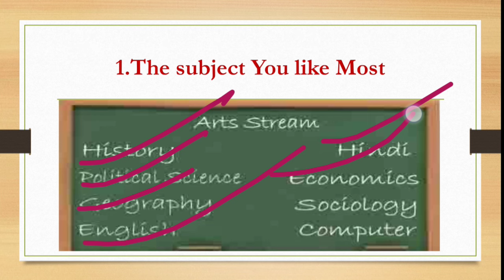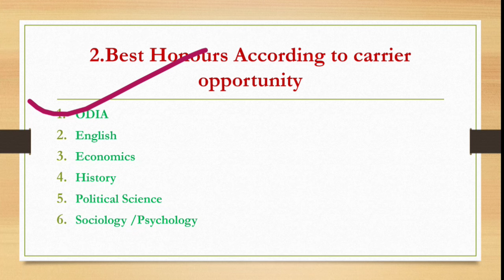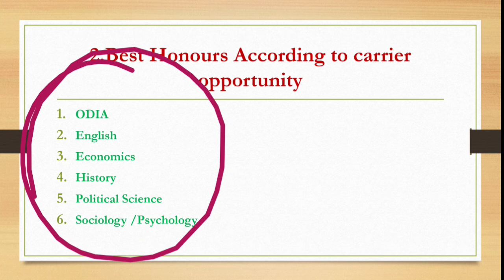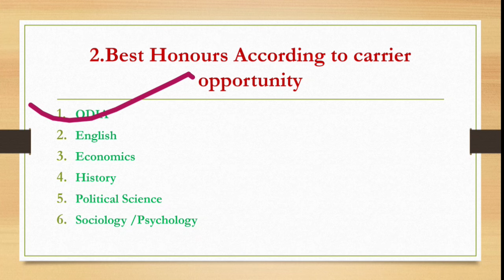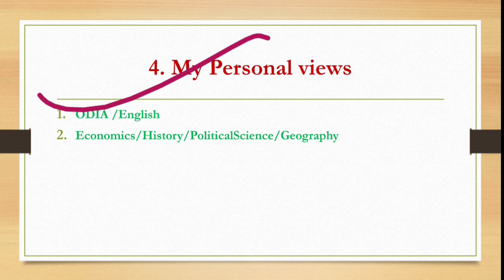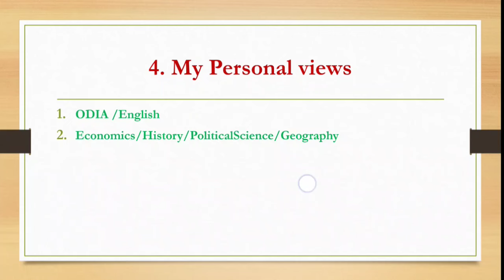Which honours is best for +3 arts/Honours subject in +3 arts /Which honours subject best for carrier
👉  +3 arts

👉 honours subject in +3 arts

👉 honours subject

👉 graduation

👉 core subject

👉  syllabus in +3 arts

👉 best honours for graduation